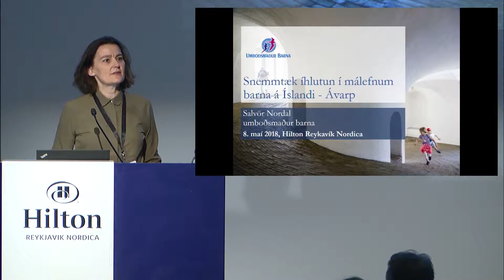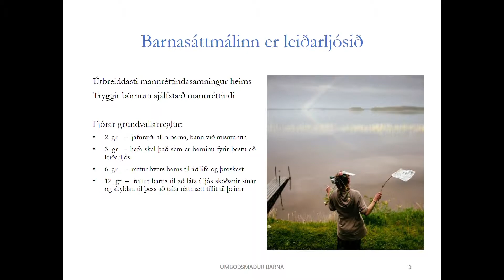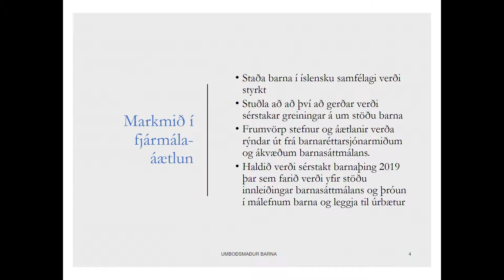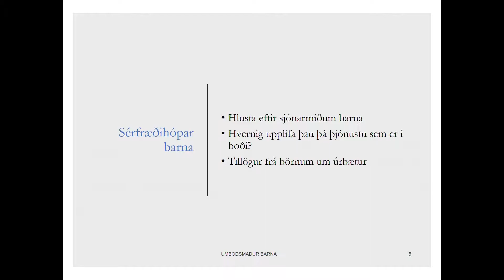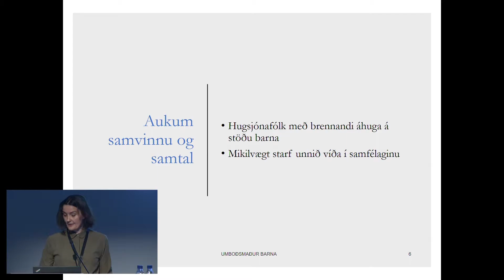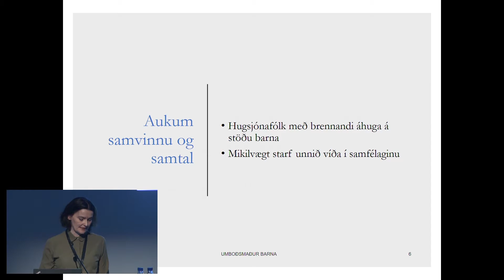Snemmtæk íhlutun - Umboðsmaður barna, Salvör Nordal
Ráðstefnan Snemmtæk íhlutun í málefnum barna á Íslandi var haldin á Hilton Reykjavík Nordica 8. maí 2018.